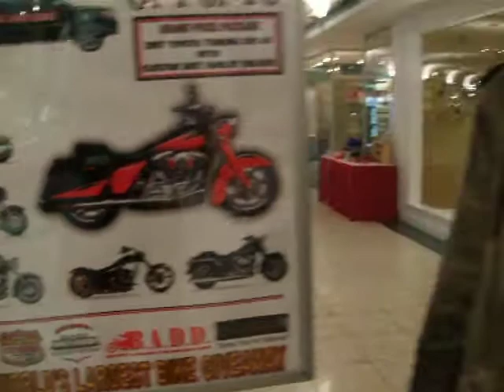Edie meets Lynn Ricks of Biker Against Drunk Drivers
Edie has always secretly wanted to learn to drive a Harley.
So it's not a secret anymore!

Edie meets Lynn while shopping.
she noticed the 1937 Ford Pick-up with the Harley in the back...
and HAD to stop.
And it was for a VERY good cause!
here's where you can get info.

Lynn Ricks     President of  B.A.D.D.

AND. what's with Edie and trucks and cars?
Edie hats has started their own on-line car club.
Why?
check out her story here..